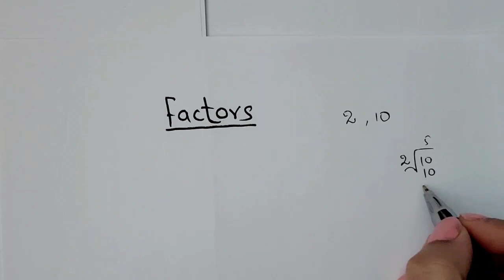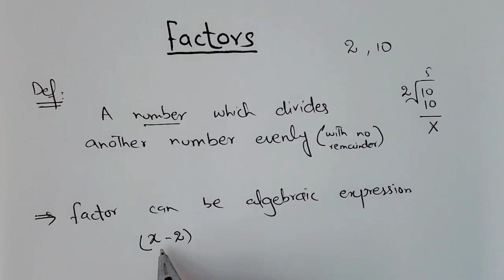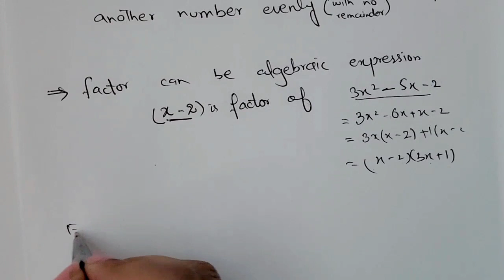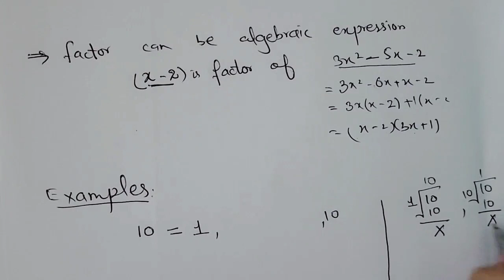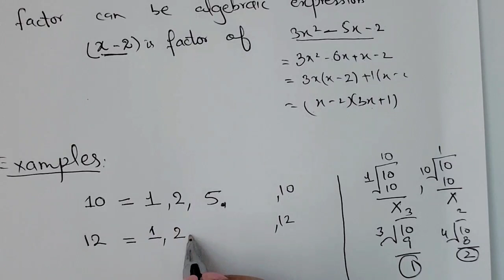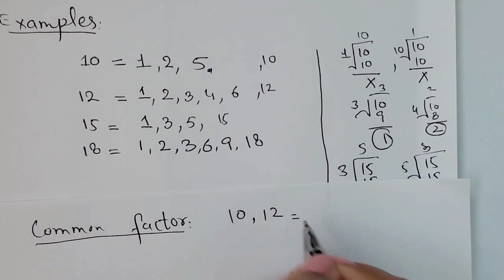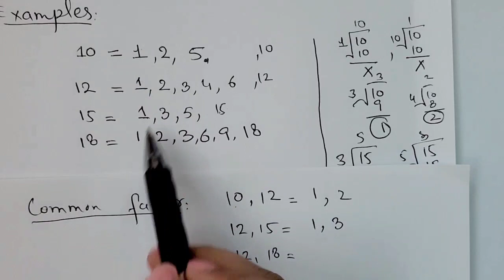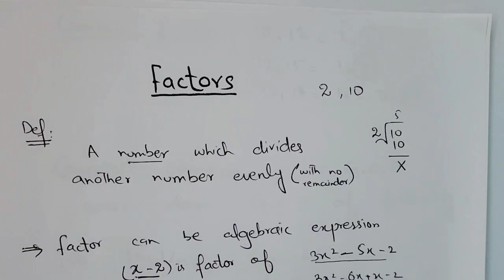What is factor of a number? / Common Factors /Greatest common Factor /Maths zahra lectures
Factors of a number...How to find factor of a given number?
what is common factor ?
How to find greatest common factor of numbers?
Maths zahra lectures